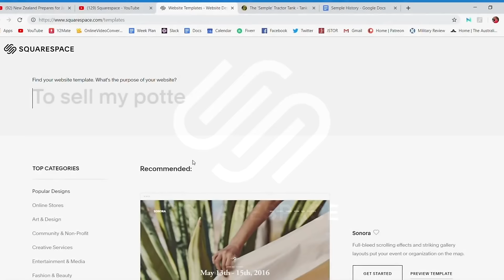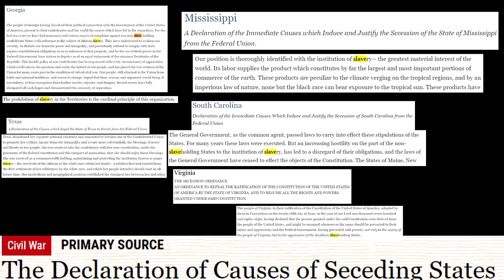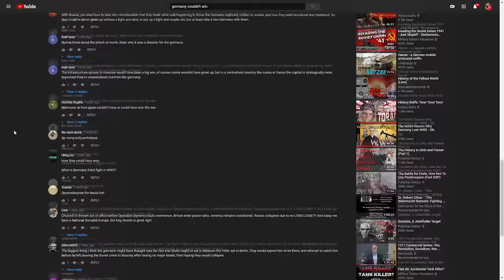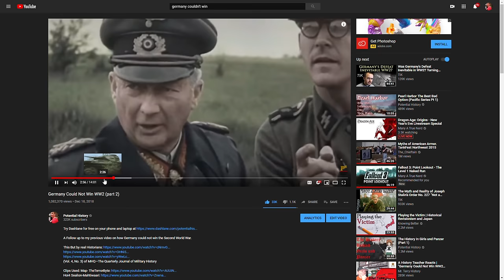History Is Not Written By The Victors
Another video in such a short amount of time! I'm on a roll! I do realize that I mention towards the end of this video that I would be citing sources from now on, and its unfortunate that it automatically looks bad like this, but there really aren't any sources to cite. I guess I could get real specific and cite information on this historical process and the different types of sources and get really technical about it, but what I plan to do for sourcing in the future is more to source specific claims that my thesis rests on. And even though it kind of goes against the whole point of the video, I guess you can't technically quantifyably prove that history isn't written by the victors with a source like you could a historical fact. But it will become the norm in the future.
I hope everyone's okay with me using WWII footage in the background almost like commentary channels use gameplay in a lot of their videos, just something as a place holder to keep the visuals engaging. I honestly should've filmed myself talking on this one and made it more of a commentary-esque video. I just haven't gotten comfortable on camera enough yet to trust myself doing that with such an important topic in that medium. The footage that is on there is of an old WW2 German training film called "Men Against Tanks" and I'll put a link under this paragraph to the web page that I got it from (just scroll down a little it'll be down the page with some other training films) and I was able to get most of it in the video and I think its a really cool piece. Oh, before I forget let me get my description tags in. History is not written by the victors, history is written by the victors, ww2, eastern front, historical study, peer review, panzers, men against panzers, potential history, meme tanks, germany could not win ww2, ww1, historical debate.
Thank you to everyone that commented "The Panzer II is on fire" in the last video to show you read the description. I always love doing inside jokes like that and seeing people's confused responses if they didn't read the critical part. Also the music on the last one I challenged people to guess what it was on that video was the "Leningrad Symphony, Shostakovich's 9th I believe? Not sure off the top of my head but it's by him. Anywhoo, hope you enjoyed the video and another long rambling description, I feel like this one will get the Lost Causers and Wehraboos really mad and can't wait to see it happen. Along with people who don't understand how history works. It may kind of blow up too, since it's such a common misused phrase that nobody really challenges like they should and we could have another "Germany Could Not Win WW2" on our hands haha. Thanks for stopping by, and thanks for a great 2019 even though it's been kind of rough for me, and my video schedule hasn't been where it needs to be, I'm taking active steps to change that in 2020. I'll see you next year!

Men against panzers (the main video that a lot of the footage was from) a WWII training film about how to take down tanks as infantry. Follow the link and it will be towards the bottom with some other training films, its an automatic download, and it's safe it won't give your computer any problems.

P.O.Box:
Potential History
Beech Grove, IN,
46107